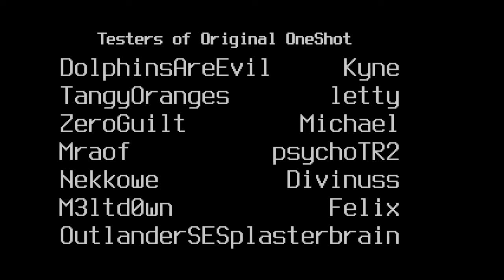Oneshot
Is it truly the end?